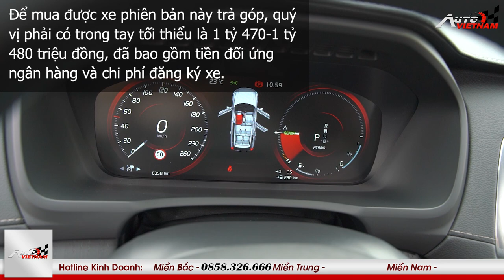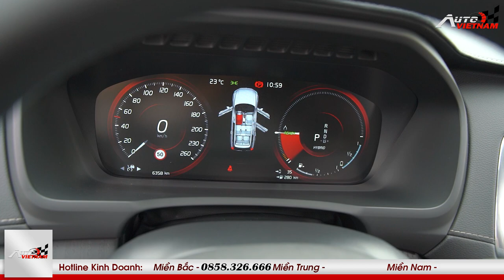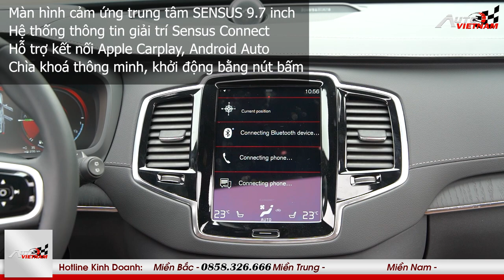Giá xe Volvo XC90 2022 mới nhất tháng 4, kèm chi tiết ưu đãi khuyến mại.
-THIẾT KẾ WEBSITE Ô TÔ CHUYÊN NGHIỆP